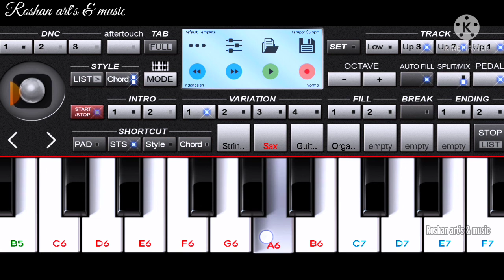mujhko ye teri bewafai maar dalegi instrumental cover